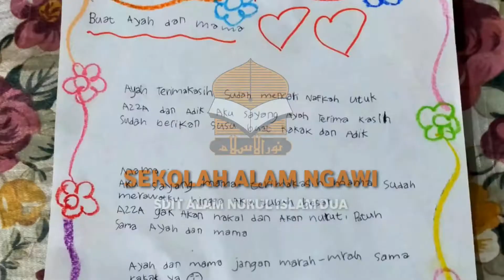(AKSI) Pencak Silat Kids by Kak Islah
Bismillah,
Kali ini kita belajar Seni Pencak Silat

Yuk, dukung video (AKSI) Pencak Silat Kids by Kak Islah di acara Nuris Got Talent 2021,